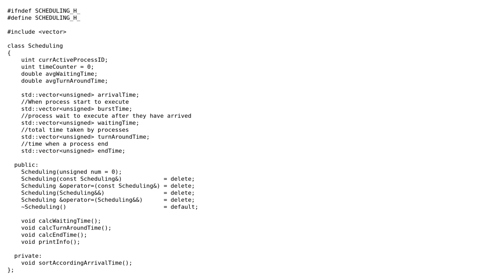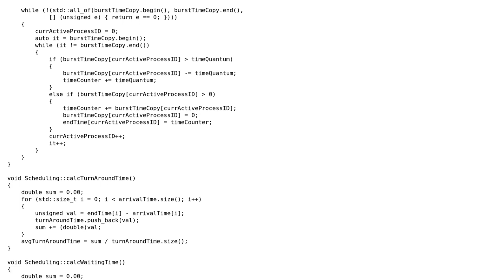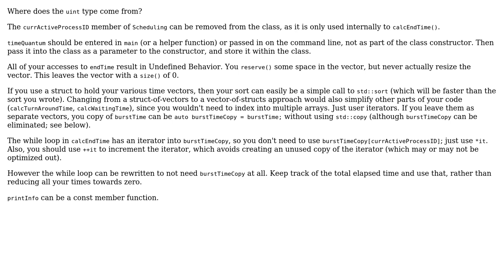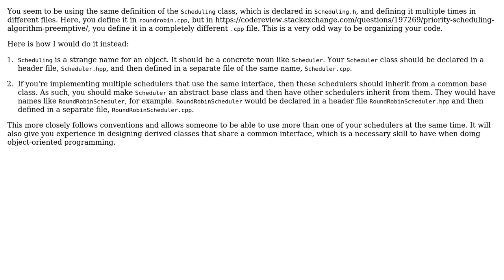Code Review: Round Robin Scheduling Algorithm (2 Solutions!!)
Code Review: Round Robin Scheduling Algorithm

With thanks & praise to God, and with thanks to the many people who have made this project possible! | Content (except music & images) licensed under CC BY-SA | Music | Images & others | With thanks to user Mike Borkland user coder user 1201ProgramAlarm and the Stack Exchange Network Trademarks are property of their respective owners. You are responsible for your own actions.